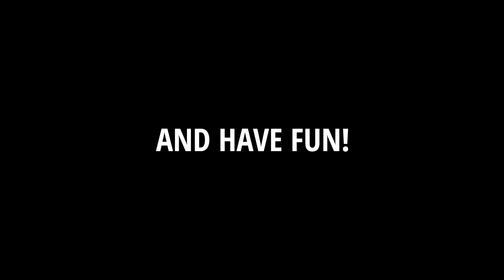Enjoy ProMods now with your friends! (ProMods compatibility with TruckersMP)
Ever wanted to explore ProMods map with your friends? Well now you can ProMods is finally compatible with TruckersMP!
This means tons and tons of new roads, cities and as well famous landmarks to explorer!
Go ahead cowboys lets show some love and respect

Huge thanks for my friends Mr-IceRaged for helping me record video!

Produced by:  StefaTGM